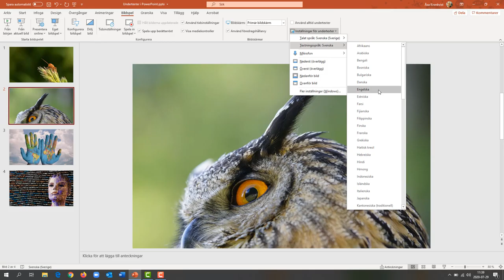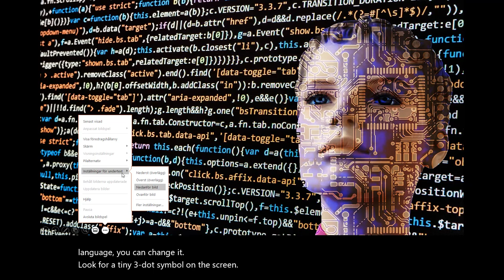Automatisk undertextning i PowerPoint - äntligen på svenska